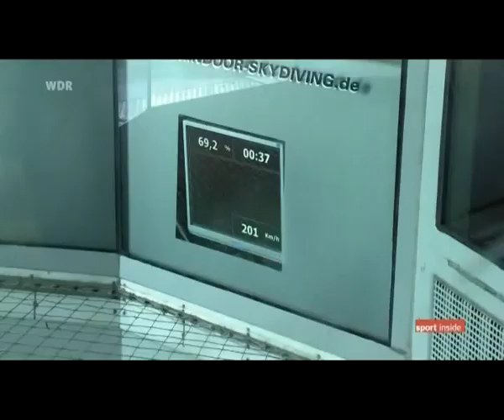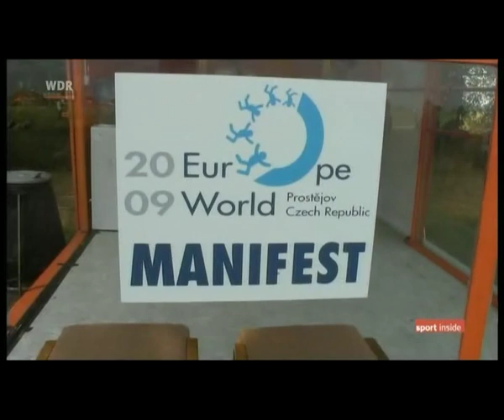Sonny Jung WDR 3 21.09.09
Aufzeichnung WDR 3 Inside Sport vom 21.09.09 - Beitrag über Sonny Jung im Fallschirmspringen 2009